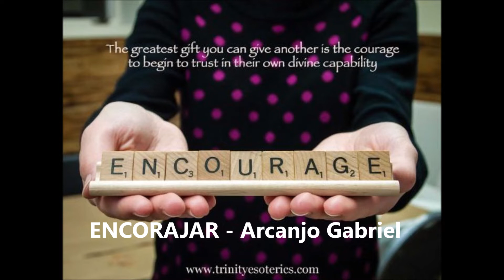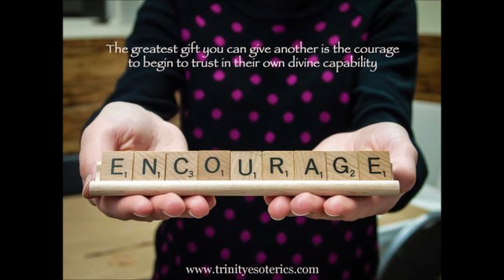ENCORAJAR - Arcanjo Gabriel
O programa vai ao ar de 2a a 6a - às 11:11h